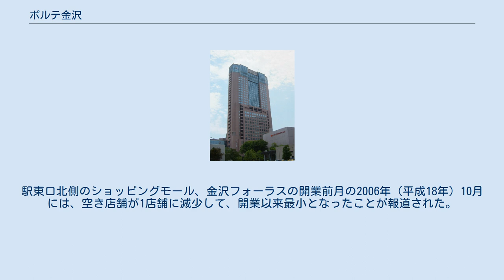ポルテ金沢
ポルテ金沢（ポルテかなざわ）は、石川県金沢市の金沢駅兼六園口（東口）前に建つ、ホテル・店舗・ホール・オフィスなどの複合ビルである。
 北陸3県の最高層建築である。
キーテナントはホテル日航金沢で、1階南側に車寄せとフロントをもち、1階から6階の南側と17階から30階までに、レストランやバンケット、客室を配している。
そのほか、地下1階から5階までに各種レストランや店舗など、6階から14階にオフィスなどが入居する。
「ポルテ」はフランス語に由来している。
 金沢駅東口の正面にある金沢駅前中央交差点を頂点の1つとする三角形の敷地に建ち、昭和大通り（石川県道146号金沢停車場南線）に面している。
また、このビルの地下1階は、金沢駅東口から続く地下通路と直結している。
 この敷地は、金沢駅前第一地区第一種市街地再開発事業で整備された街区1に当たる。
地下2階にある450台の駐車場に加えて、一方通行路を挟んだ小さな敷地の街区2に、ポルテ金沢月極立体駐車場も設置されている。
 日本建築学会北陸支部による、1995年（平成7年）度の北陸建築文化賞を受賞している。
 低層部にある専門店街は、1994年（平成6年）の開業当初から3階フロアが埋まらず、1999年（平成11年）には2階の1,357m2を借りてギフトショップを出店していた地元百貨店大和が閉店して撤退するなど、開業当初から常時空き店舗が存在する状況が続いていた。
 その後、鼓門（つづみもん）と、ガラス屋根のもてなしドームで知られる、金沢駅東口広場の整備事業が2005年（平成17年）3月に完了し、その頃からテナントが増加。
駅東口北側のショッピングモール、金沢フォーラスの開業前月の2006年（平成18年）10月には、空き店舗が1店舗に減少して、開業以来最小となったことが報道された。